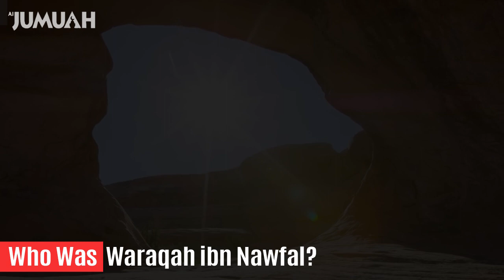Who was Waraqah ibn Nawfal? || Life Story of Rasool Allahﷺ || IslamSearch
Warqah ibn Nawfal ibn Asad ibn Abd-al-Uzza ibn Qusayy Al-Qurashi (Arabic ورقه بن نوفل بن أسد بن عبد العزّى بن قصي القرشي) was an Arab priest and the paternal first cousin of Khadija bint Khuwaylid, the first wife of the Islamic prophet Muhammad.

This is IslamSearch official youtube channel